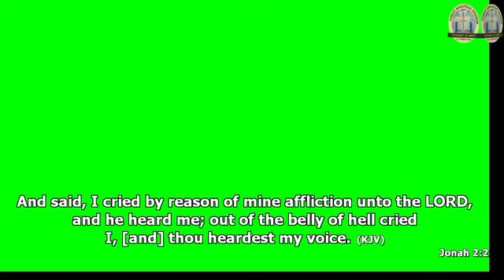SUNDAY SERVICE WITH PROPHET TAIWO OJO 22/03/2020